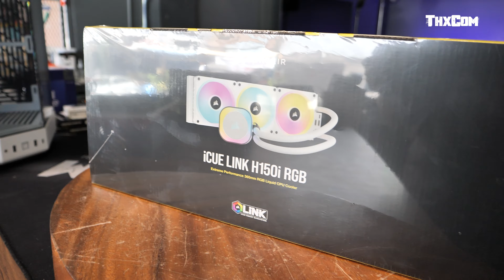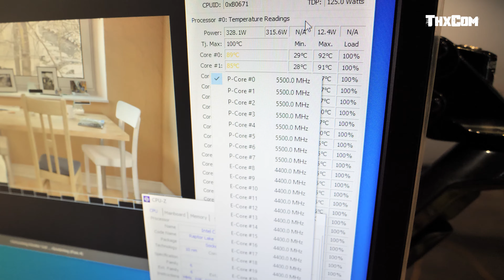ประกอบคอม สีขาวล้วน งบ 210,000 ร้านคอมมิกซ์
น้องขาว อวบอ้วน 210,000.- ที่ร้าน Commix ครับ

MB - ASUS ROG STRIX Z790-A GAMING WIFI II
RAM - CORSAIR DOMINATOR PLATINUM RGB WHITE DDR5 64GB 16X4 6200 MHZ
VGA - ASUS ROG STRIX RTX4090 WHITE OC EDITION
SSD - KLEVV CRAS C930 1TB
FAN - CORSAIR QX120 RGB WHITE PACK 1
FAN - CORSAIR QX140 RGB WHITE PACK 2
PSU - THERMALTAKE GF3 1350W
CASE - HYTE Y60 SNOW
COOLING - CORSAIR LINK H150I RGB WHITE

ร้านคอมมิกซ์ : Commix Store พหลโยธิน 72
INBOX Fanpage : Commix Store